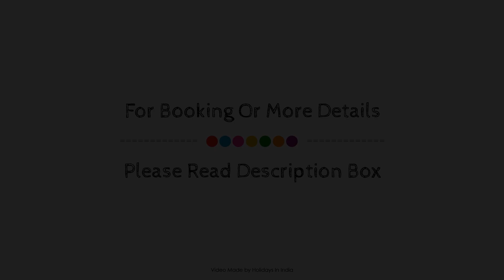OYO High Street Near Cubbon Park, Bangalore, India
About Property:
Set in a prime location of Bangalore, OYO 12761 High Street puts everything the city has to offer just outside your doorstep. The property offers guests a range of services and amenities designed to provide comfort and convenience. All the necessary facilities, including free Wi-Fi in all rooms, 24-hour room service, daily housekeeping, 24-hour front desk, room service, are at hand. Some of the well-appointed guestrooms feature mirror, towels, internet access – wireless, fan, internet access – wireless (complimentary). The property offers various recreational opportunities. A welcoming atmosphere and excellent service are what you can expect during your stay at OYO 12761 High Street.
Searching For
1. OYO High Street Near Cubbon Park - Bangalore
2. OYO High Street Near Cubbon Park - Bangalore Virtual Tour
3. OYO High Street Near Cubbon Park - Bangalore Rooms
4. OYO High Street Near Cubbon Park - Bangalore Amenities
5. OYO High Street Near Cubbon Park - Bangalore Videos
6. OYO High Street Near Cubbon Park - Bangalore Offers
7. OYO High Street Near Cubbon Park - Bangalore Deals
Audio Credit:
Track Title: Subway Dreams
Artist: Dan Henig